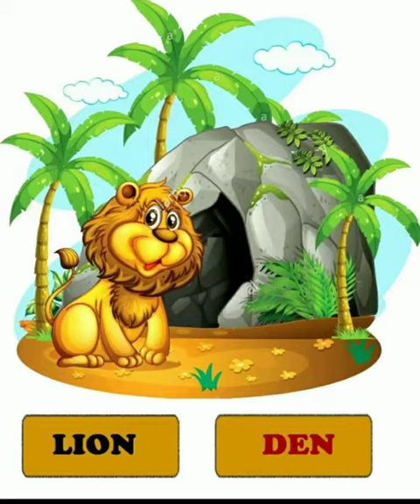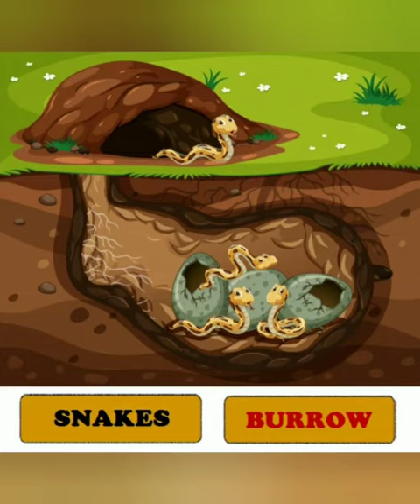Animals and their babies